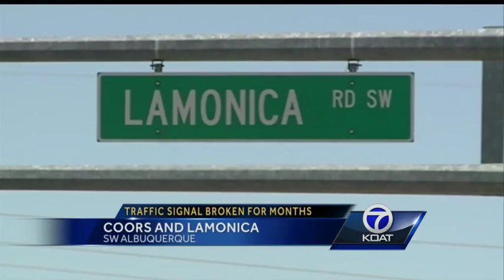Traffic signal broken for months gets fixed